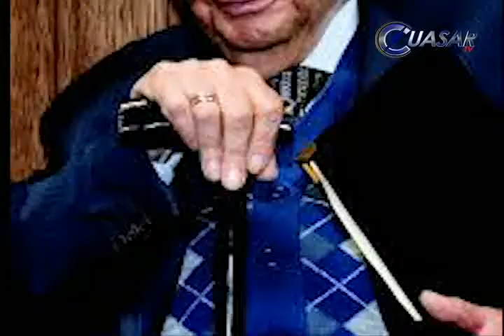Analizan diputados terna para suplir alcaldesas de Pátzcuaro y Huetamo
El presidente de la comisión de Gobernación, Olivio López Mújica informó que aún se analizan propuestas existentes de las personas que suplirán a las presidentas municipales de Pátzcuaro y Huetamo…